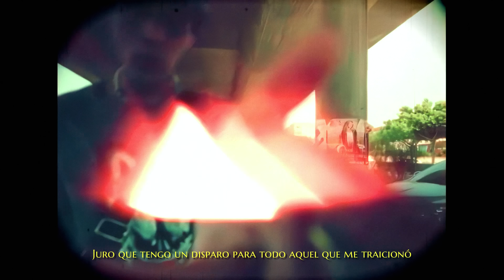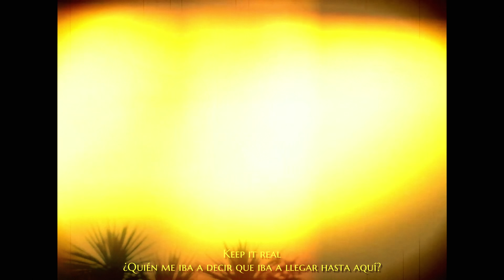C.R.O & Trueno - Ahora miran ft. Duki & Kidd Keo (Music Video) Prod By Last Dude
Beat by Last Dude (Saigo)

Mashup Prod by Last Dude (Saigo)

Esto no es oficial, es un mashup que hice yo, Saigo (Last Dude)